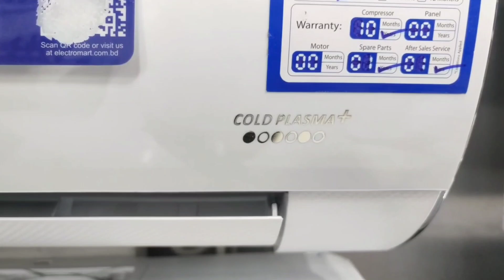Best AC 2024 Best 1.5 Ton AC |Gree Smart Inverter AC| Gree AC Features & Review| Electronics Planet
এসি কেনার আগে যা যা আমাদের জেনে নিতে হবে।

ইভোপটার কয়েল  ও কনডেন্সার হান্ড্রেড পার্সেন্ট কপার এর আছে কিনা।

কম্প্রেসারটি ভালো আছে কিনা প্লাস ১০০% কভারের আছে কিনা।

এয়ার কন্ডিশনারের কপারে কোটিং করা আছে কিনা।

ইনভার্টার এয়ারকন্ডিশন কিনবেন নাকি নন ইনভার্টার এয়ারকন্ডিশন কিনবেন।

ফাইভ স্টার রেটিং এর এসি কিনবেন নাকি থ্রি স্টার রেটিং এর এসি কিনবেন।

এসির ইন্ডোর এর কোন বিষয়গুলো দেখে নিবেন এসির আউটডোর এর কোন বিষয় গুলো দেখে নিবেন।

Everything we need to know before buying AC.

 Whether evoptor coil and condenser have hundred percent copper.

 Whether the compressor is good plus 100% cover.

 Whether the air conditioner has copper coating.

 Should you buy an inverter air conditioner or a non inverter air conditioner?

 Buy AC of five star rating or buy AC of three star rating.

 Take a look at some of the indoor aspects of the AC. Take a look at some of the outdoor aspects of the AC